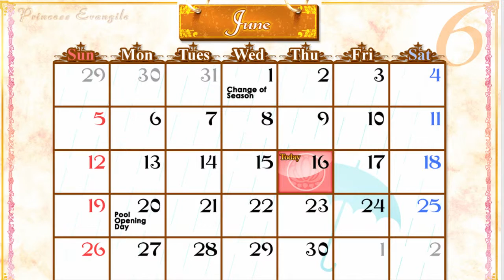Princess Evangile 43 - "Fiance" strikes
Making yourself look bad in front of hundreds of girls around..
acting like a scum.
*clap clap good luck for your future ex-fiance of Ruriko.